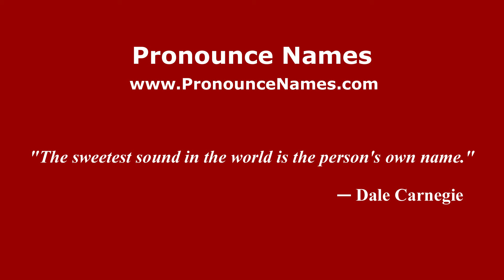How to pronounce Atet (Indonesia/Indonesian) - PronounceNames.com